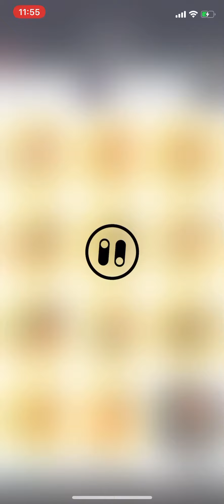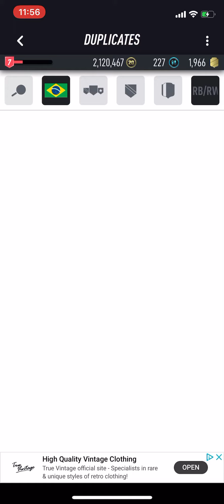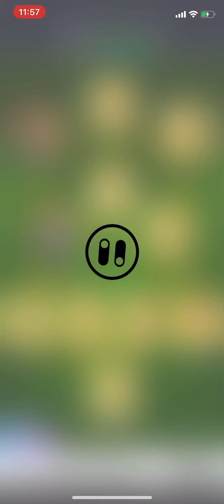92 Garrincha In PACYBITS 20